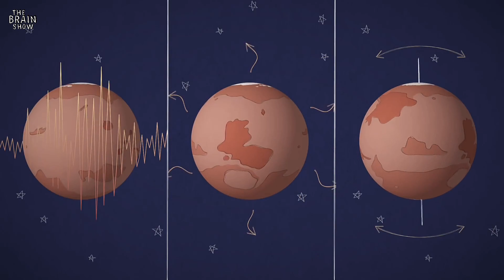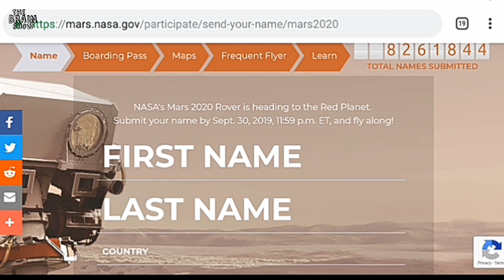Send Your Name To Mars For Free | Link in Description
Although it will be years before the first humans set foot on Mars, NASA is giving the public an opportunity to send their names — stenciled on chips — to the Red Planet with NASA's Mars 2020 rover, which represents the initial leg of humanity’s first round trip to another planet. The rover is scheduled to launch as early as July 2020, with the spacecraft expected to touch down on Mars in February 2021.

The rover, a robotic scientist weighing more than 2,300 pounds (1,000 kilograms), will search for signs of past microbial life, characterize the planet's climate and geology, collect samples for future return to Earth, and pave the way for human exploration of the Red Planet.

From now until Sept. 30, you can add your name to the list and obtain a souvenir boarding pass to Mars

The Microdevices Laboratory at NASA's Jet Propulsion Laboratory (JPL) in Pasadena, California, will use an electron beam to stencil the submitted names onto a silicon chip with lines of text smaller than one-thousandth the width of a human hair (75 nanometers). At that size, more than a million names can be written on a single dime-size chip. The chip (or chips) will ride on the rover under a glass cover.